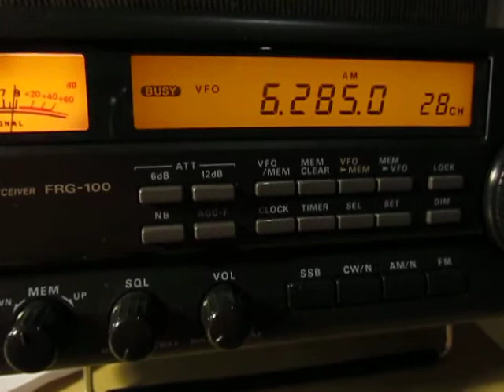Radio Underground, UK, 6285 Khz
03.May.2013  20:50 UTC
6285 Khz, Radio Underground
Yaesu FRG 100, HDLA loop